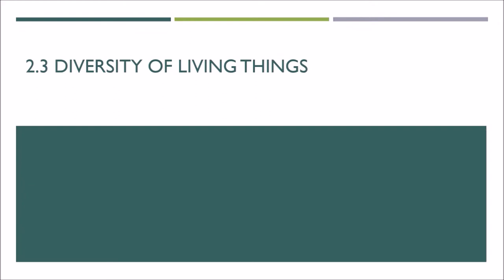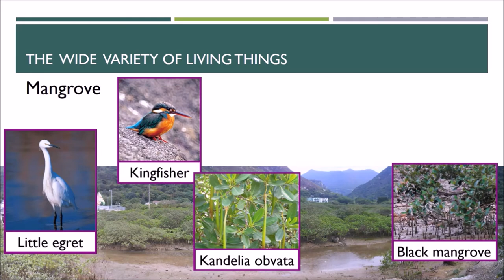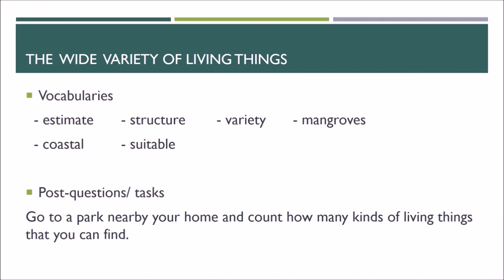2 3A The wide variety of living things